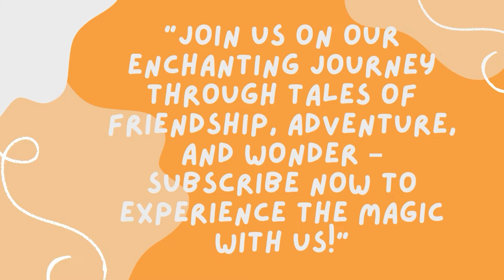Children's Bedtime Storie | The Friendship Garden | Kids Bedtime Story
Gather around for a magical journey through the realms of imagination with our enchanting collection of children's bedtime stories. In our animated storytime series, we bring to life beloved fairy tales for kids, transporting young viewers to whimsical worlds filled with wonder and adventure. Join us as we embark on thrilling escapades and heartwarming journeys in our adventure stories for children, where brave heroes and daring heroines conquer challenges and discover the true meaning of courage. But it's not all seriousness here; we also sprinkle in plenty of laughter with our funny kids' stories, guaranteed to tickle funny bones and bring smiles to faces. So snuggle up tight, let your imagination soar, and let the magic of storytelling whisk you away to places beyond your wildest dreams.